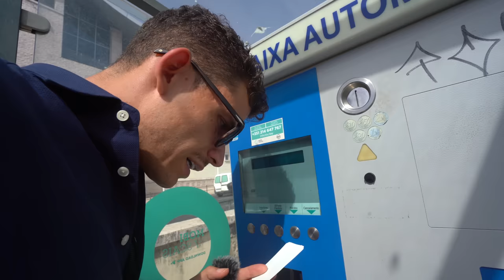Fiz ISTO na Casa Dele